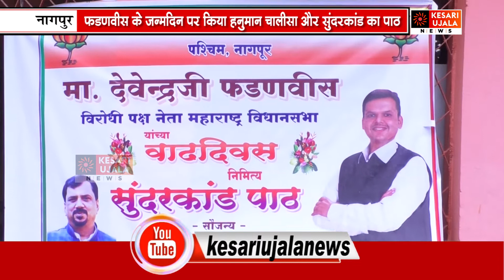फडणवीस के जन्मदिन पर किया हनुमान चालीसा और सुंदरकांड का पाठ